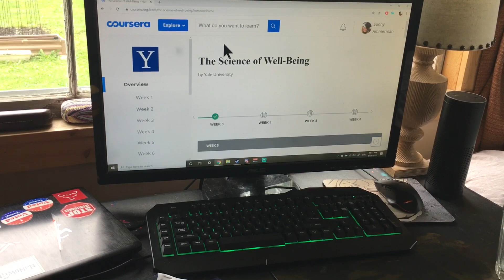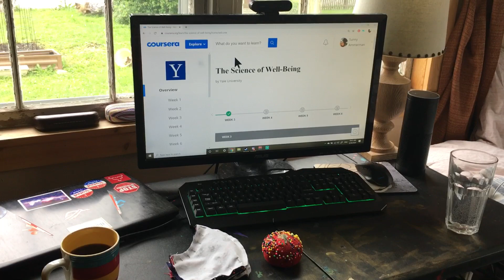Panhypopituitarism short video series ep. 4 (routine)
This one is a tad longer than the other videos in this series so far, but it covers my entire day, and how I manage to keep a semblance of structure despite how random my energy levels can be day in and day out.

UPDATE: The live Q&A stream will be on SUNDAY at 3pm EST! I had some things come up this weekend I can't work around, sorry for changing the date on you so suddenly!